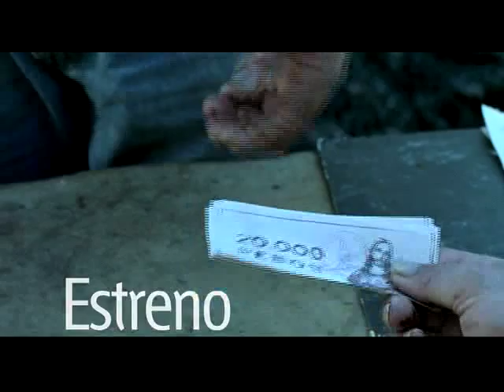Tves - La Fiebre del Loco